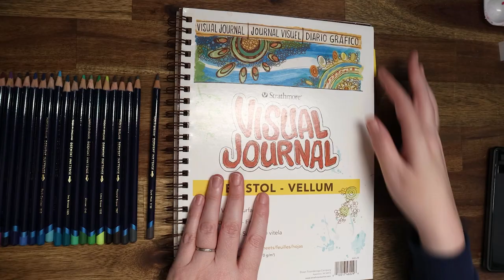New Derwent Colors! Are They Worth The Hype?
Get ready for something super cool! Derwent just came out with 28 new Inktense pencils for 2023, and guess what? I got my hands on them! 🎉 I couldn't wait to try them out and see how awesome they are.

In this video, you're going to see me testing out these amazing pencils. First, I'll show you all the colors by making cute drawings on a special Winnie the Pooh card. It's like magic - the colors are so bright and pretty!

Then, I'll use the pencils to draw on a small piece of wood slice. It's really neat how the colors go on the wood. But wait, there's more! I'll also use the pencils to make plain canvas sneakers look super bright and colorful.

Come along with me on this adventure of colors and art. It's going to be a lot of fun, and you'll get to see how these new Inktense pencils can make art really special! 🎨🌈